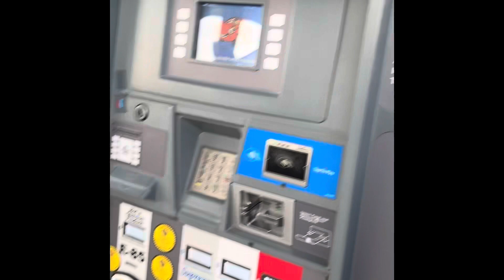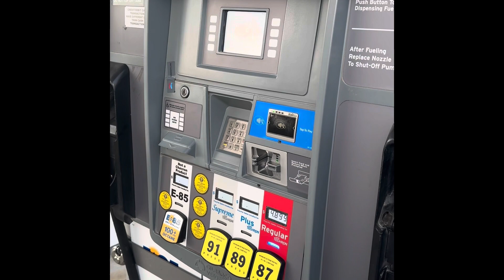Gasoline Self service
Gasoline self service in USA